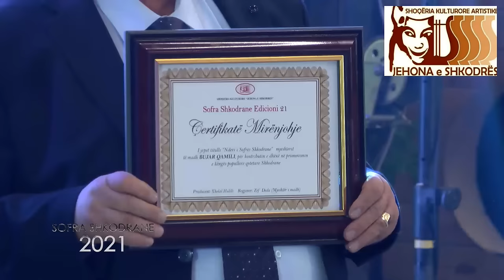Sofra Shkodrane Pjesa 2